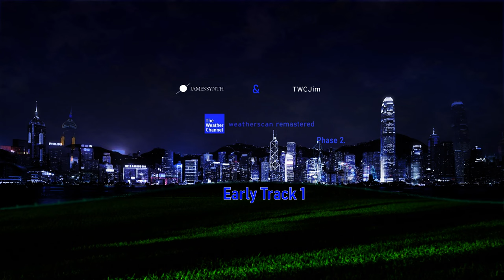James Synth & TWCMT - Early TWC Track 1(Re-Mastered)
UPDATE[PLEASE READ]
Now I'm a Music Producer/DJ Now. Due to The Weather Channel's Weatherscan had been removed, and The Next 40 Years celebration is done, The Content direction for the channel is on my original music.

James Synth & TWCJim: The Weather Channel: Weatherscan Re-Mastered